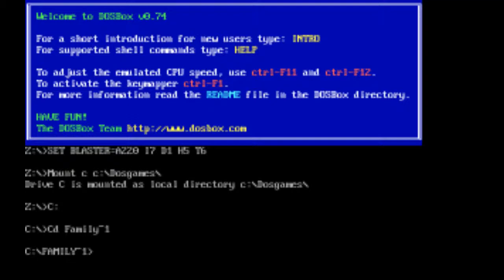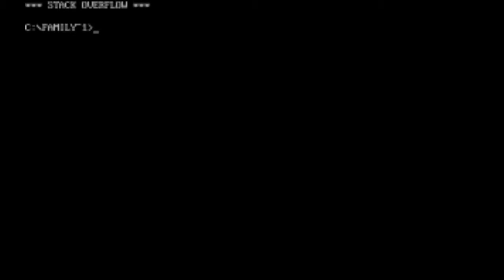Family Feud (Rematch)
Watch as Hayley and Tyler do a rematch in this ultra realistic game show simulator family feud